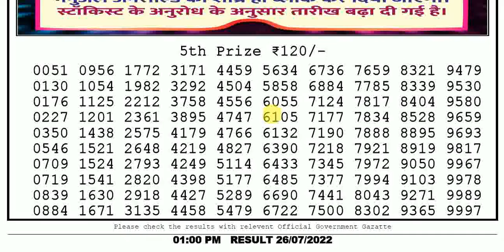Lottery Sambad Today Result 1:00pm 26/07/2022 Morning Nagaland State Lottery Results Today Live pdf